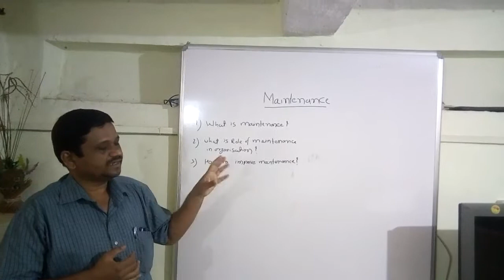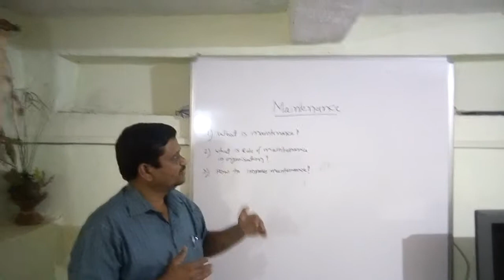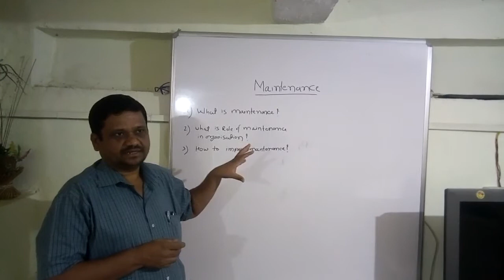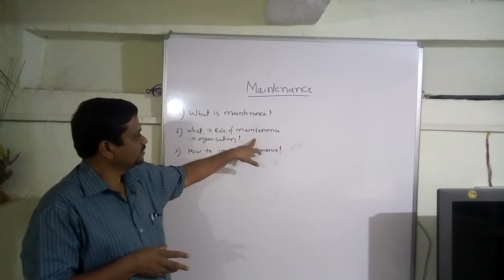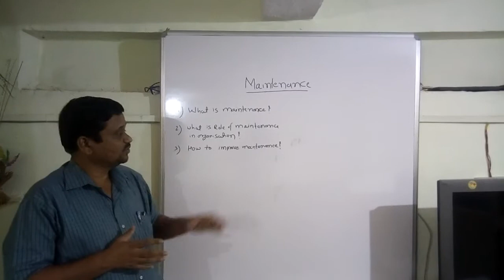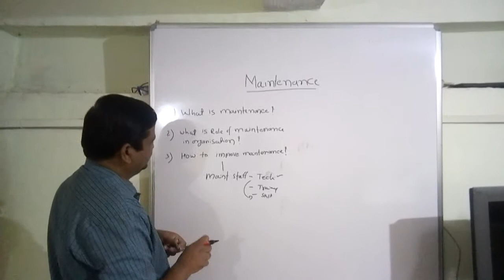Maintenance Part 1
What is the Maintenance.
The process of preserving a condition or situation or the state of being preserved.